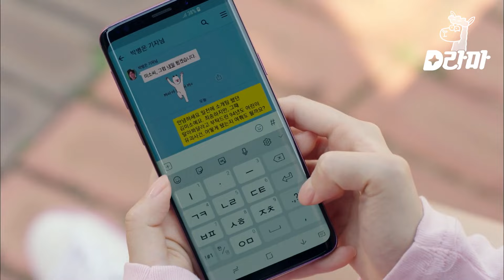[What'sWrongWithSecretaryKim] (CC) Ep.06-03 | O que devo fazer quando deixar o meu emprego...